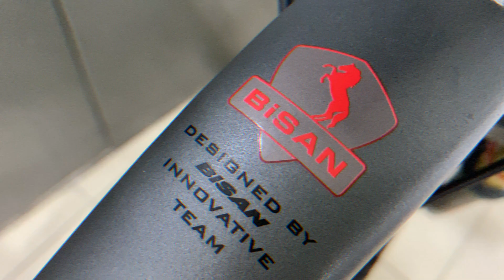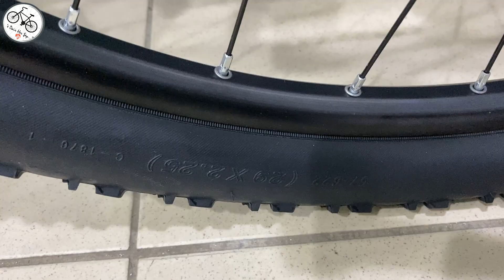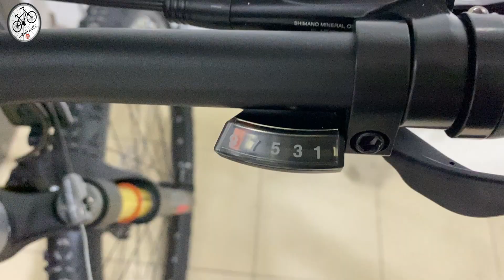2022 Model Bisan MTX 7500 Dağ Bisikleti İncelemesi-Neler Değişmiş?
Merhaba, bu videomuzda 2022 model Bisan MTX 7500 dağ bisikletini detaylıca inceledik. İyi Seyirler...
Bu tip videoların gelmesini istiyorsanız lütfen videomuza beğeni atmayı unutmayınız.